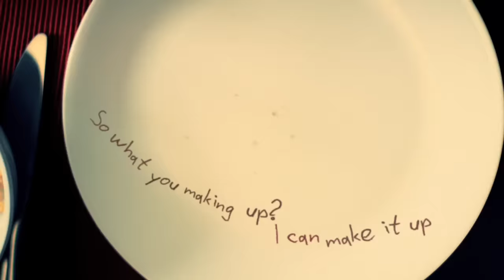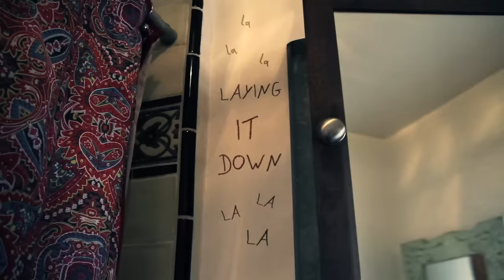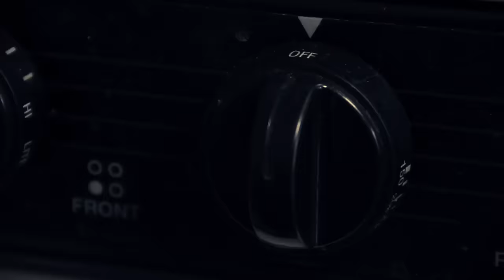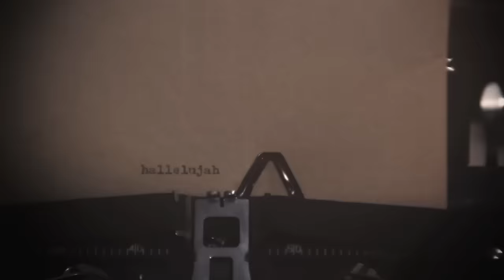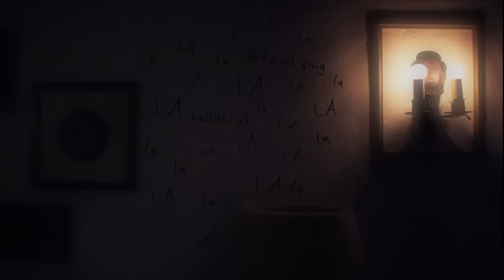Jason Mraz - Everything Is Sound (Official Lyric Video)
My new album ‘Mystical Magical Rhythmical Radical Ride' is out on June 23! ✨

The official video of "Everything Is Sound" by Jason Mraz from the album 'Love Is A Four Letter Word'.

The official YouTube channel of Atlantic Records artist Jason Mraz.

Since getting his start in coffeehouses in San Diego, Jason Mraz has brought his positive message and soulful, folk-pop sound to rapt audiences around the world. Along the way, he has earned platinum certifications for his albums ‘We Sing. We Dance. We Steal Things.’ and ‘Love Is a Four Letter Word,” made pop history with his singles "I'm Yours” and “I Won't Give Up," racked up two Grammy Awards, and won the prestigious Songwriter Hall of Fame Hal David Award. In addition to his 2018 album ‘Know.’ making waves on the US Billboard 200, Mraz has also recently made his Broadway debut in the musical Waitress.

A dedicated artist and gentleman farmer, Mraz is first and foremost a committed global citizen. His own Jason Mraz Foundation serves to shine for arts education and the advancement of equality. Through it all, Jason Mraz continually confirms and celebrates music’s myriad forms and miraculous power, inspiring and delighting his countless fans around the world.